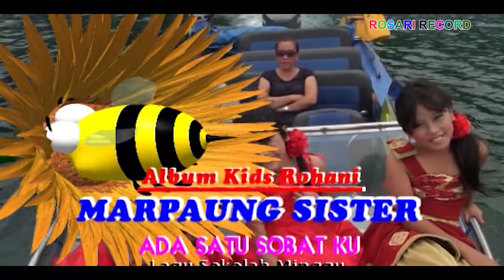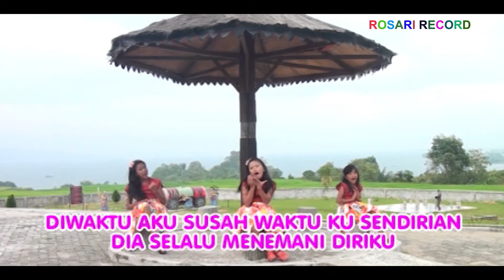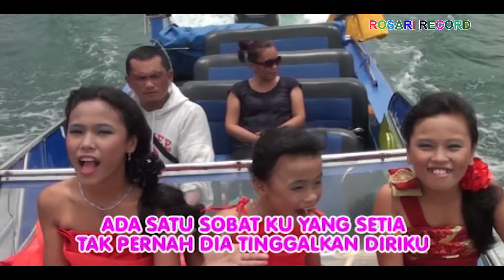Marpaung Sister Kids - ADA SATU SOBAT KU | Lagu Rohani kids 2022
Cipt: Sekolah Minggu

Lagu Rohani Paling Laris Masa Kini